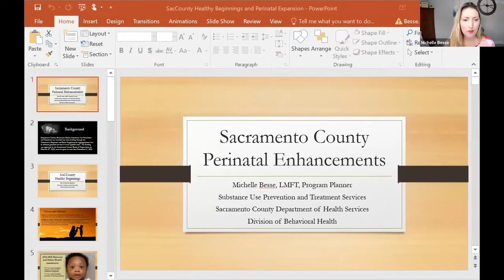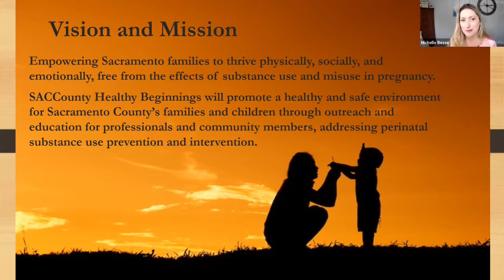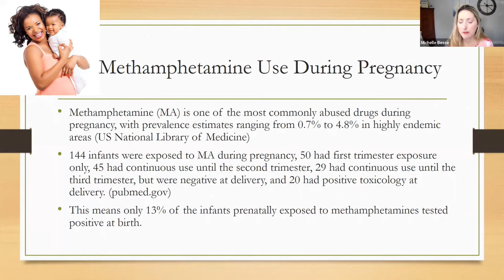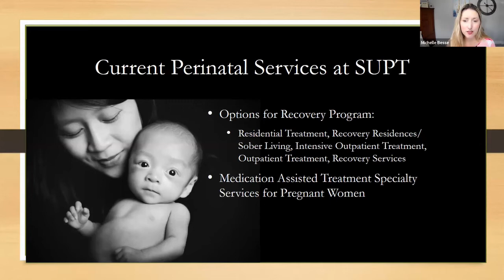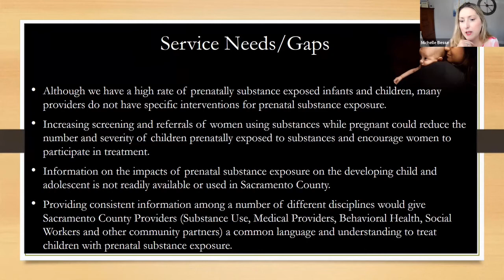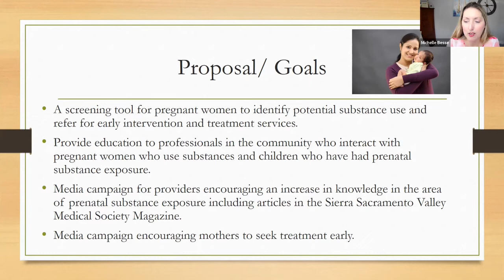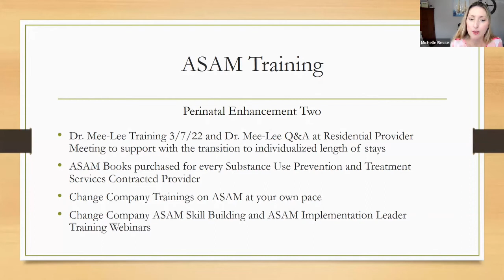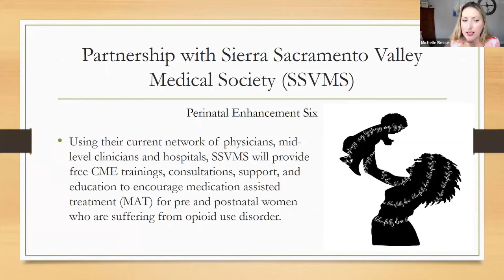Michelle Besse: Sacramento County Healthy Beginnings Presentation